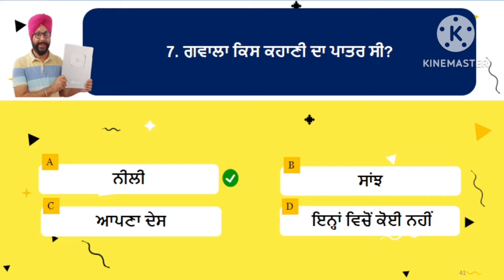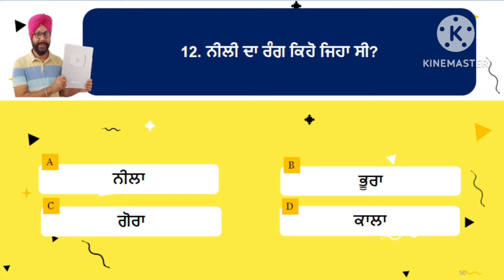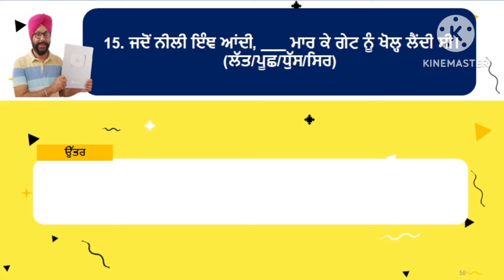nili kahani in punjabi class 12 objective question answer 12th lazmi general punjabi neeli pseb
This video contains objective questions ( vastunishtah prashan ) of class 12 punjabi chapter 2 nili neeli kahani story and solves following queries
nili kahani in punjabi class 12
neeli kahani class 12
nili kahani in punjabi
neeli kahani
nili
neeli
punjabi kahaniyan
nili kahani class 12
neeli class 12
class 12 punjabi nili
neeli class 12 punjabi
nili punjabi class 12
nili kahani in punjabi class 12 question answer
nili kahani class 12 punjabi
class 12 punjabi kahani neeli
class 12 punjabi story neeli
neeli kahani punjabi
nili class 12
nili kahani
neeli punjabi class 12